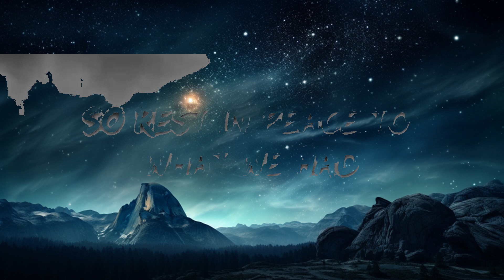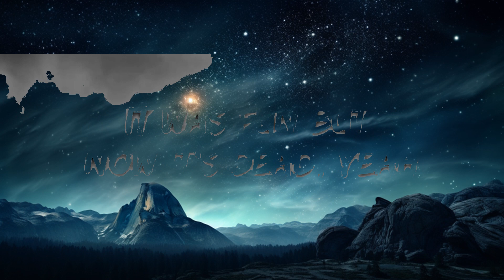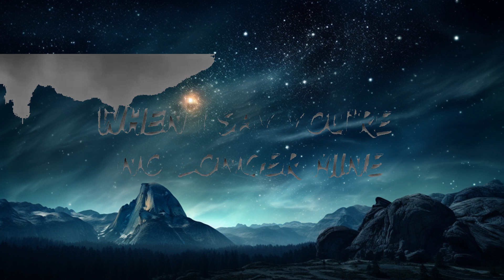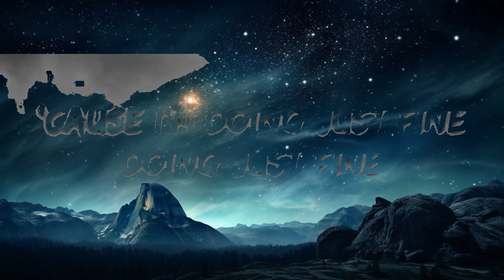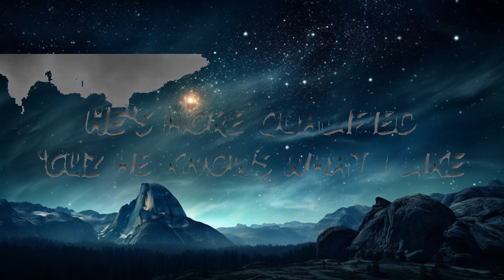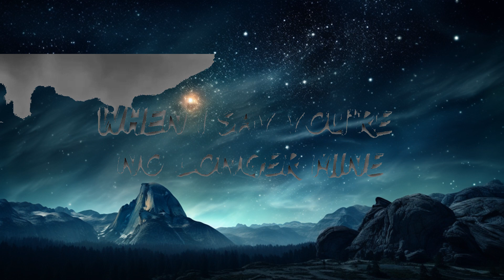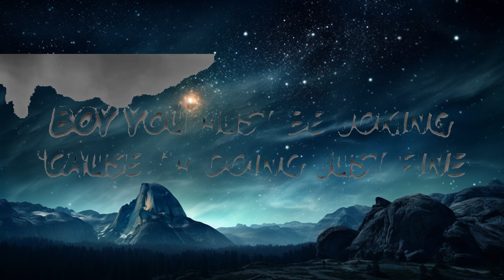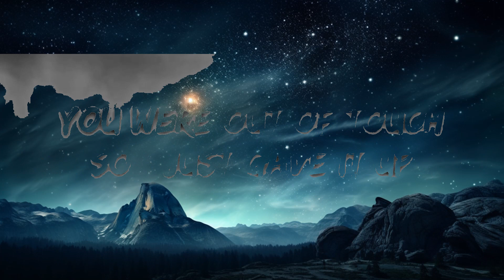Marlhy - R.I.P. (Lyrics) | 15p Lyrics/Letra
🎧 Marlhy - R.I.P. (Lyrics)

🎤 Lyrics: Marlhy - R.I.P.

[Verse 1]
I had to cut you off
You were making me insane
No, it wasn’t yêu
Love don’t treat no one that way
You were out of touch
So I just gave it up
Yeah, I just gave it up
We were so corrupt
Thinking things would maybe change
When we’re making up
But we both know we’ll be the same
We ran outta luck
Used to be in yêu
But now I’m growing up

[Pre-Chorus]
So rest in peace to what we had
It was fun but now it’s dead

[Chorus]
And I’m doing just fine
While you sit around and cry
Bet you thought that I’d be broken
Boy you must be joking
'Cause I’m doing just fine
Doing just fine
You were such a waste of time
Doing just fine
(Doing just, doing just fine)

[Verse 2]
I put in all the work
While you were sitting on the side
Then you feeling hurt
When I say you’re no longer mine
Why you so surprised
I found a better guy
He’s more qualified
'Cuz he knows what I like

[Chorus]
And I’m doing just fine (Doing just fine, yeah)
While you sit around and cry (All you do is cry, yeah)
Doing just fine (Doing just fine, yeah)
You were such a waste of time (Such a waste of time, yeah)

[Post-Chorus]
Doing just fine, na-na-na-na-na-na-na
Na-na-na-na-na, na-doing just

[Pre-Chorus]
Rest in peace to what we had
It was fun but now it’s dead, yeah

[Post-Chorus]
Doing just fine, na-na-na-na-na-na